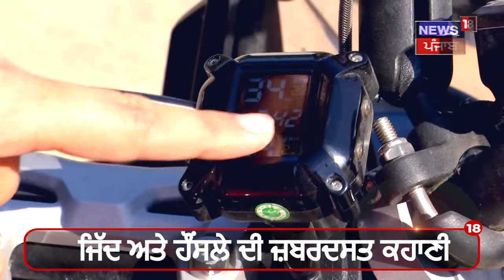Chandigarh News | ਗੱਡੀ ਨਾਲੋਂ ਮਹਿੰਗੀ Bike ਚਲਾਉਂਦੀ ਹੈ ਇਹ ਕੁੜੀ | Divya Sandhu | Bike Rider | N18V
ਗੱਡੀ ਨਾਲੋਂ ਮਹਿੰਗੀ ਬਾਈਕ ਚਲਾਉਂਦੀ ਹੈ ਇਹ ਕੁੜੀ !| 180 ਦੀ ਸਪੀਡ ਤੇ ਸ਼ੂਕਦੀ ਜਾਂਦੀ ਹੈ ਇਹ ਮਹਿਲਾ ਬਾਈਕ ਰਾਈਡਰ !
ਹੁਣ ਤੱਕ ਹਿੰਦੁਸਤਾਨ ਦੇ ਹਰ ਕੋਨੇ ਦੀ ਕਰ ਚੁੱਕੀ ਹੈ ਸੈਰ ! | News18 Punjab